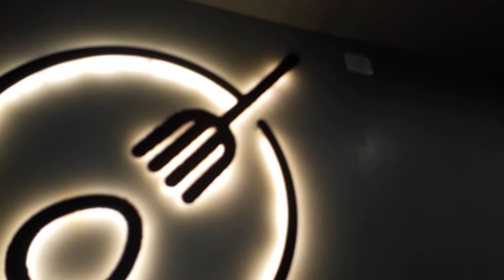Esora I Restaurant Review I Mini's Food Fundas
Watch Mini Ribeiro experience the Sunday Brunch at Esora, Goregaon East